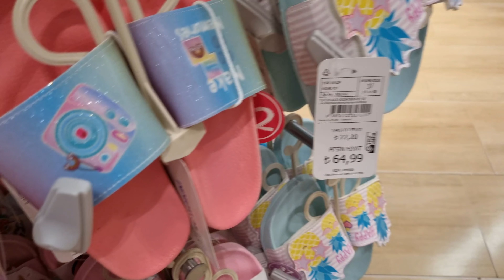مقالب في أخوي الكبير ليوم كامل !!